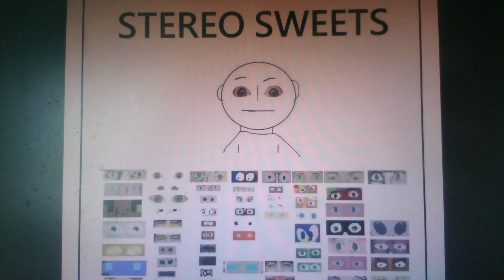Story Intro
Introducing some stories created in elementary, high school, college, and triple flare era.  A brief overview of some of the stories, and there are many story ideas created during the triple flare era.